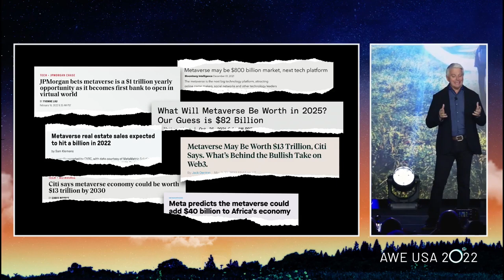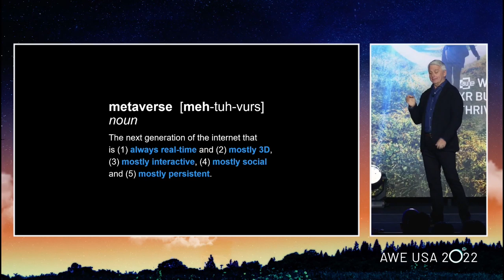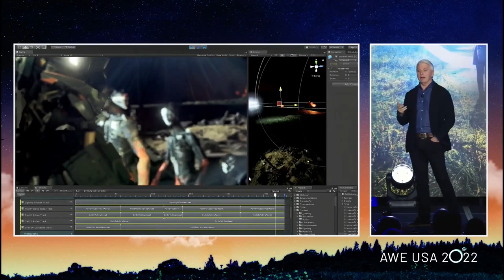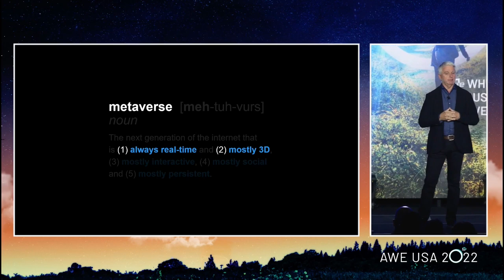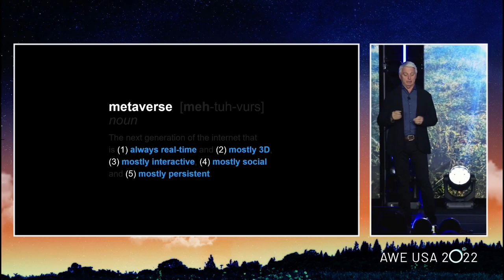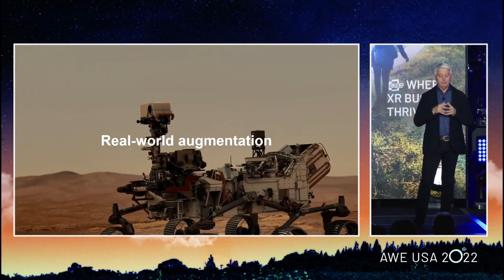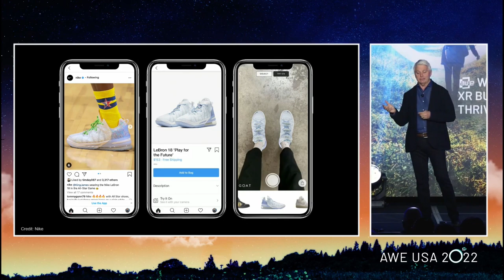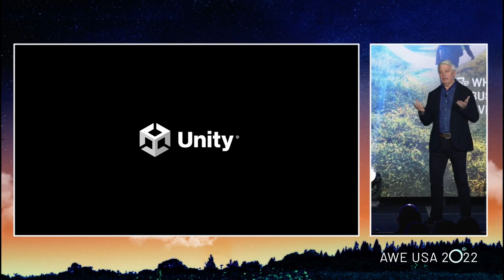Getting Beyond the Fiction and Seeing the Reality in the Metaverse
AWE USA 2022, Main Stage - Getting Beyond the Fiction and Seeing the Reality in the Metaverse

"The metaverse." How did a term go from the pages of sci-fi literature to being the tech industry’s next multibillion dollar bet? And how did our industry end up speaking about something with such conviction with no agreed-upon definition? Join John Riccitello, CEO of Unity, as he breaks down the tech industry’s word du jour, what the metaverse is and isn’t and how brands can get beyond the buzzwords.

Speaker:
John Riccitiello:  CEO at Unity Technologies